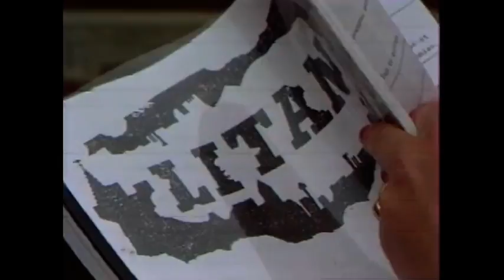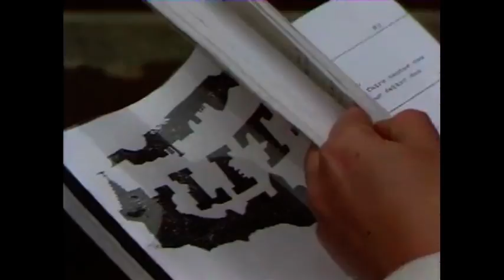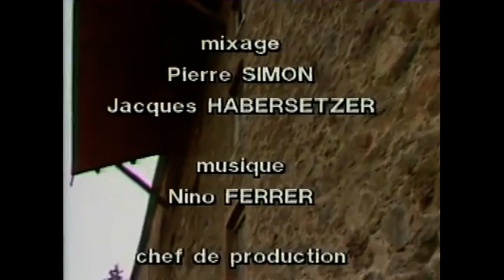LITAN [Mocky] MAKING-OF 1981 Inédit / Unreleased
LITAN making-of inédit [1981]
Drsapirstein.blogspot.com